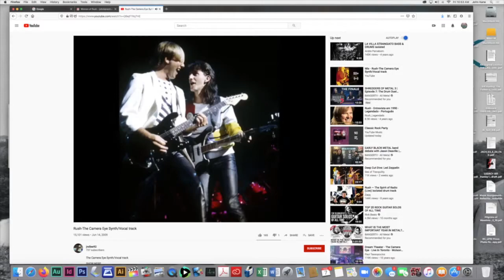2GTR Podcast Episode Four: The Women of Rush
Amid generations of die hard fans what hasn’t already been discussed about RUSH? Even so, there indelible imprint binds us, propelling further discourse about our geek-rock idols. With every album and supporting tour, there was always hope of another glimpse of their exemplary musicianship. This is no longer. In scope Two Guys Talking Rush keeps the conversation and spirit alive about the technical, and philosophical mastery of a Canadian band that meant so much to so many.

For many years Rush was considered to have a predominately male fan base, which many would agree with. Over the last decade or so the Rush audience has broadened reaching a pop culture threshold. The ––Women of Rush––episode breaks the myth that the music and fandom of Rush excludes women. On this weeks episode John and Dan talk to Media Scholar/Donna Halper, Music Journalist/Annie Zaleski, Rushcon Director/ Elizabeth “Eddy” Maxwell, and Superfan/Kelly D! We were honored to have them on our show!